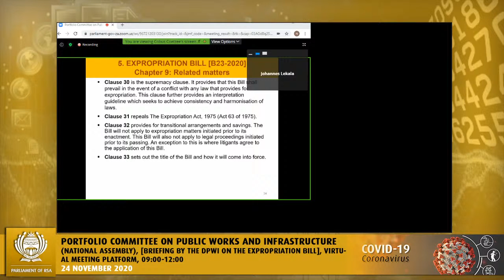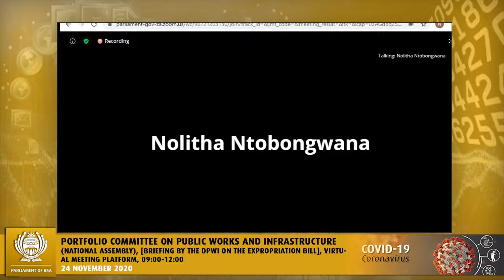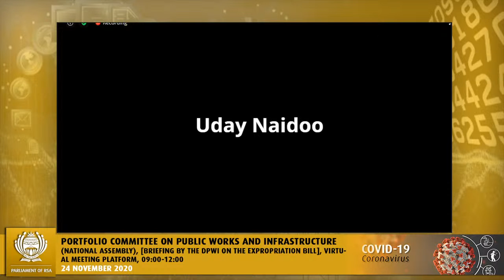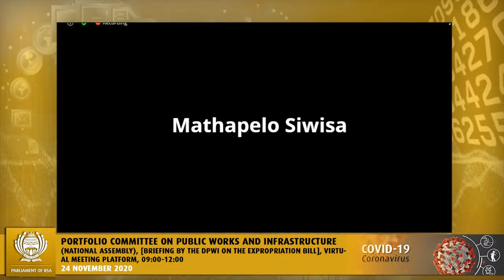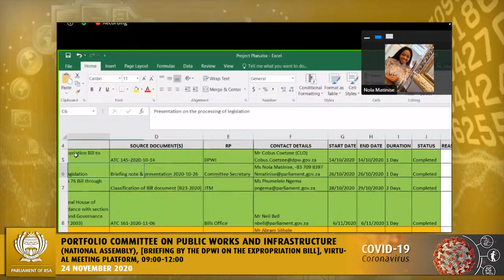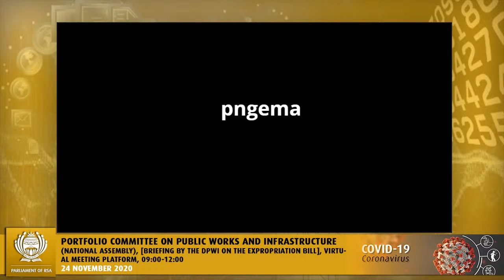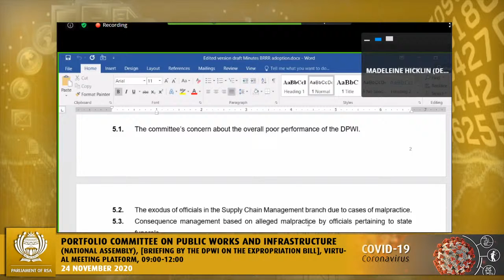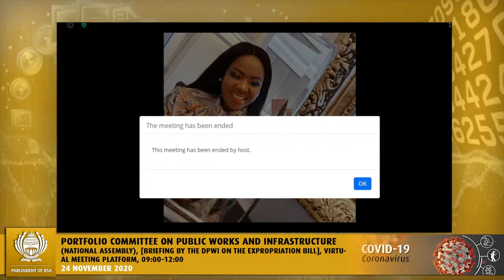Portfolio Committee on Public Works and Infrastructure, 24 November 2020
(National
Assembly), [Briefing by the DPWI on
the Expropriation Bill], Virtual
Meeting Platform, 09:00-12:00